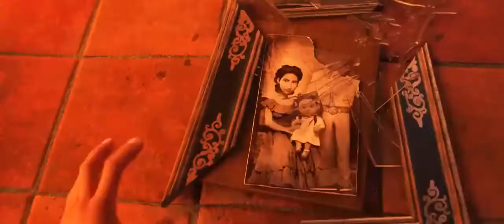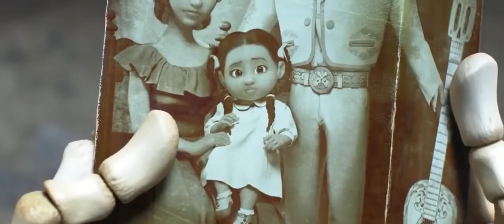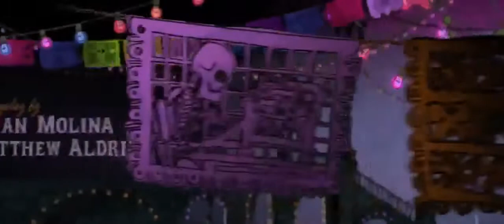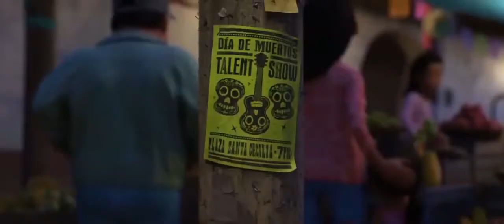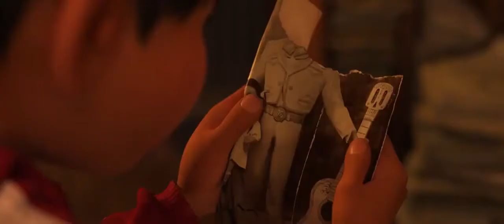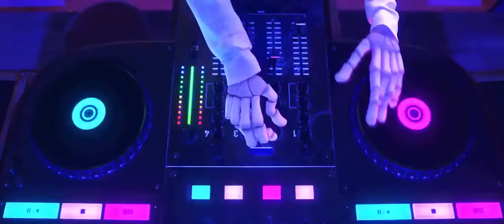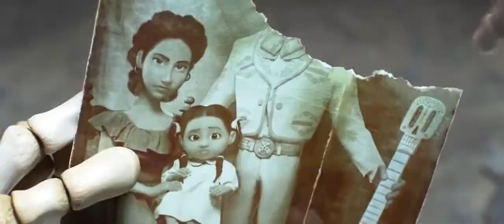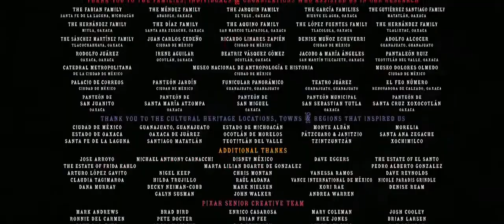Comedy Kids Movie 2021 Animated | New Animated Full Movie | Kids Movies | Cartoon Disney